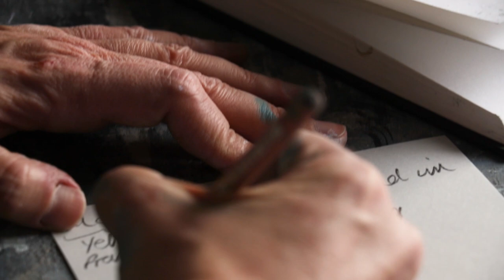Spaces In Between featuring Libby Scott Art